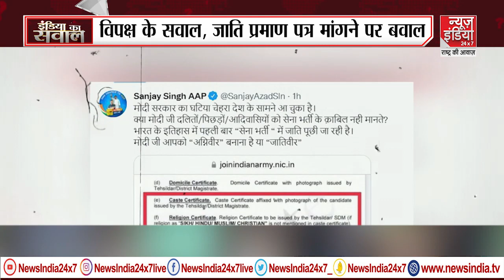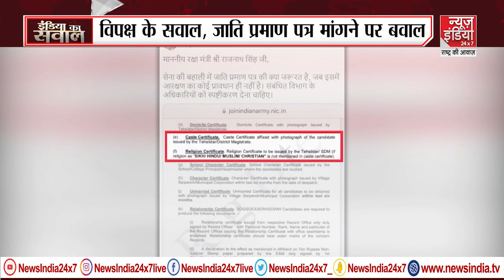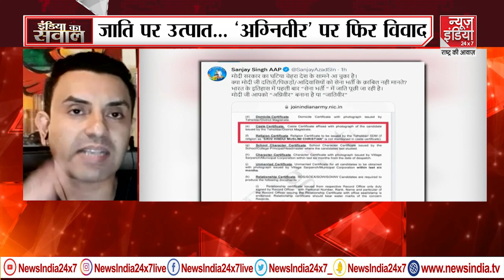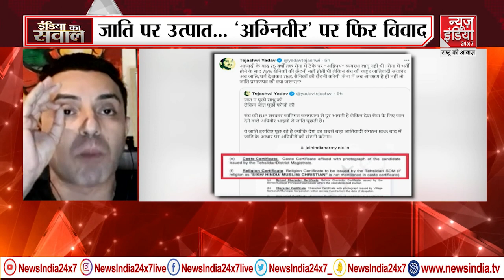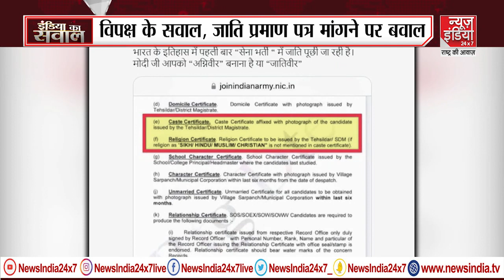Politics on Agniveer: अग्निवीरों की लड़ाई, जाति तक आई | India Ka Sawal | Agnipath Scheme